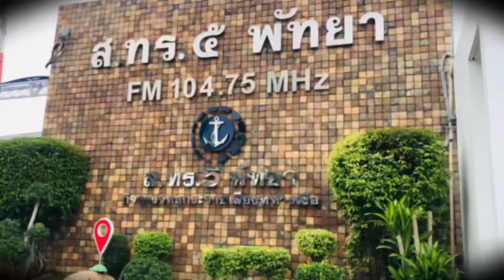จุดชมวิวพัทยา